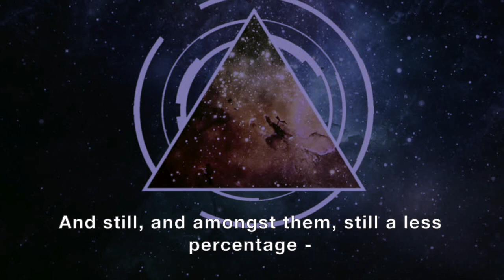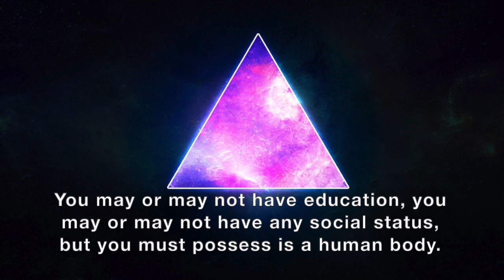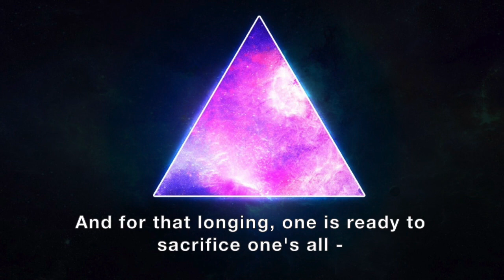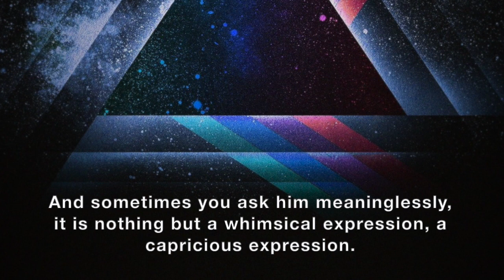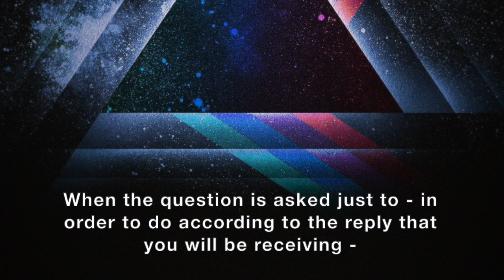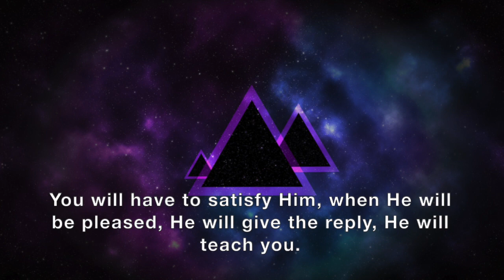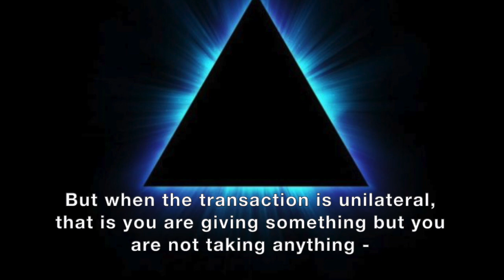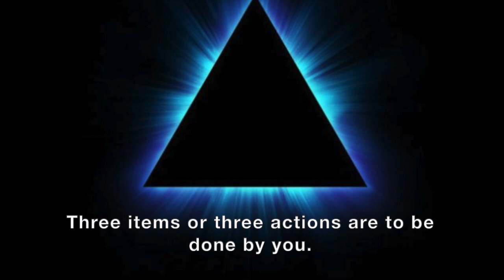Baba English Discourse - The Prerequisites of Spiritual knowledge - Pranipata, Pariprashna, Seva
This discourse consists of english sub titles.

This discourse orated by Shrii Prabhat Ranjan Sarkar aka Shrii Shrii Anandamurtiji. In this discourse Shrii Shrii Anandamurtiji talks about the three prerequisites of spiritual knowledge.